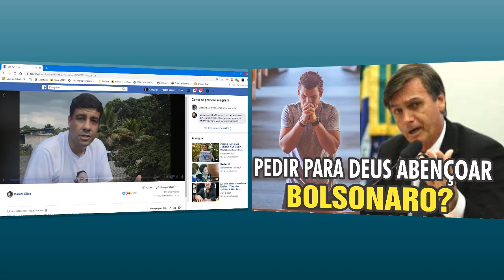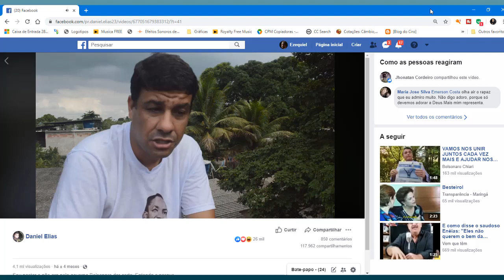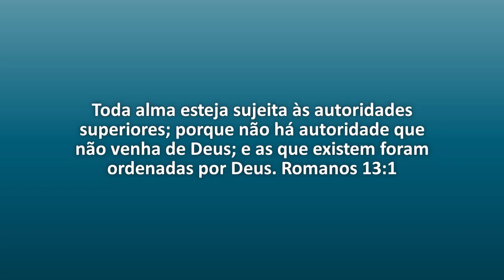Convocação ORAR e JEJUAR pelo BRASIL!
Você ora pelo presidente da república? É certo pedir que Deus abençoe o governo Bolsonaro?
A bíblia diz que devemos orar pelos governantes.
Mas há muitos cristãos que acham que não. E nem devemos colocar Deus na política.
No vídeo de hoje quero comentar e deixar minha opinião sobre um vídeo que assisti no face book, postado pelo pr. Elias. Pastor Elias diz que não ora para o governo Bolsonaro dar certo.

Edição de imagem e narração: Ezequiel A. Cordeiro